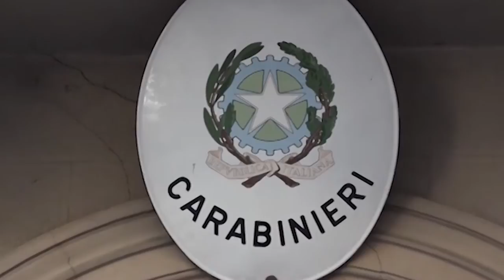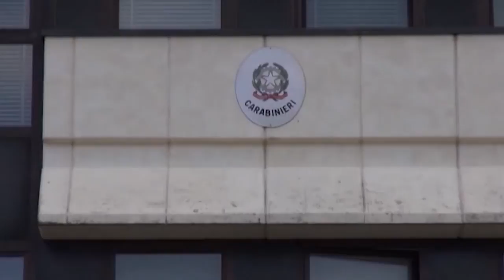Arezzo. Razzia nelle auto in sosta in zona Giotto: due denunciati